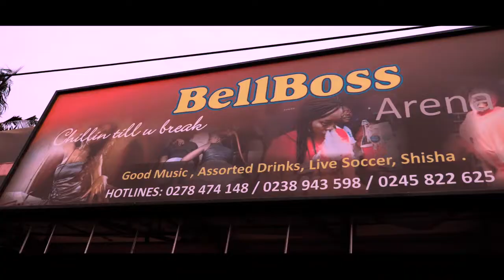JAY QUAINOO K3SHI OFFICIAL VIDEO PROD BY B2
a video shot and directed by Nelson Mandela Jnr.
2MMC. STUDIO 5 MOTIONS